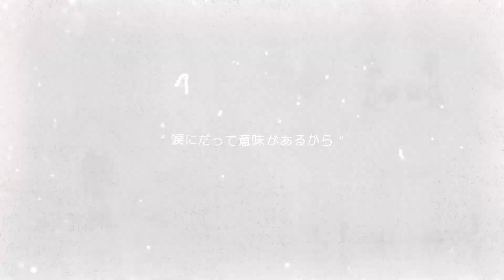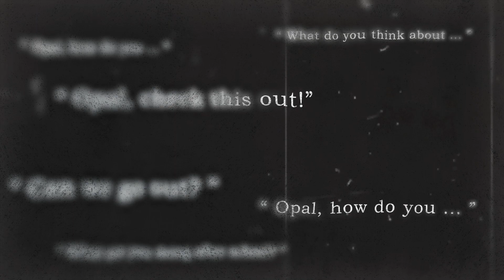【KNRCB-V1】 フロリア || Floria 【がんばれ！キっちゃん！！】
❀ theme -

artist / Tomohisa Sako
album / Floria
released / 2017
genre / pop

❀ time-stamped list of bonus prompts incorporated -
pastel theme - used throughout the video, especially noticeable in-
[0:08-0:14, 0:18-0:31, 0:33-0:53, 0:57-1:01, 1:34-1:47, 1:50-2:05, 2:06-2:10, 2:14-2:17, 2:46-2:57, 2:58-3:09, 3:12-3:37, 3:37-4:02]

high school shoujo anime op - floria from natsume yuujinchou
high school themes in cgs -
[0:48-0:53, 0:57-1:01, 2:06-2:10, 2:14-2:17, 2:58-3:05]

i think i burnt more than my tongu - kis
my sleep schedules been messed up i sleep at 9am and wake up at 6 - chez
//spanks ksk - asu
oh yeah woo yeah oh yeah woo yeah woo yeah oh yeah oh woo woo yeah woo yeah woo yeah woo time yeah yeah woo yeah hatsune miku -ronnie